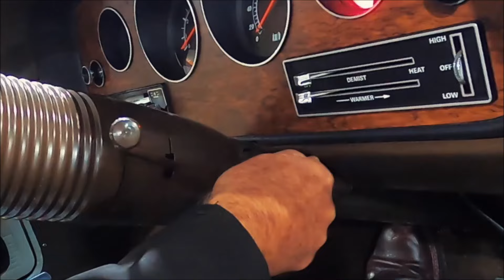For Sale - 1971 Chrysler VH Valiant Charger R/T E38 Big Tank - Hot Mustard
As featured on the COVER and over a 7 page spread in AUSTRALIAN MUSCLE CAR MAGAZINE issue 58, this fully restored all matching numbers 1971 Valiant R/T Charger E38 6 Pack Big Tank is simply irresistible! What A Car! For sale from our Sydney Showroom.

As with Ford's XY Falcon GTHO Phase 3 and Holden's LJ Torana GTR XU-1, Chrysler built a limited number of E38 R/T Chargers in order to homologate the modifications made to the standard R/T Charger so that Chrysler could participate in the lucrative Touring Car Series which culminated in the 1971 Hardie-Ferodo 500 at Bathurst on October 3, 1971. According to the Valiant Infobase, 316 E38 R/T Chargers were built with 224 factory optioned with the Bathurst long range fuel tank known as the Track Pack or Option 84. This option specified the 35 gallon 160 litre Bathurst tank strapped purposefully into the boot, a no-nonsense effort by Chrysler engineers to keep the big Valiant out on the race track for longer stints. Fitted with those awesome looking twin external fillers for faster fills, the Big Tank E38 is all class. The A84 option also spec'd the E38 with a 16:1 ratio steering box, 14x7" W35 ROH alloy wheels and heavy duty discs and hubs. Additionally the J82 Homologation for Racing option cars were fitted with the G60 Quarter Vent window option designed to force cool air towards the racing driver.

For sale is a meticulously restored Big Tank E38 Charger in signature Hot Mustard 2 pack and wrapped around a perfect original straight body, with impeccable Black interior. The feature car for the Australian Muscle Car Magazine article on the E38 Charger and also featured in Restored Chargers Legend Series, this E38 underscores the genius of Chrysler Australia's product development team. With its super sexy lines, wide sports wheels, the clever use of bright metal, the blunt tail with its inbuilt spoiler and, roofline ribs running down past the rear window conspire to make the E38 Charger one of the best looking Aussie muscle cars ever built.

Concours rotisserie restored in 2006 by Pentastar Restorations, the Charger still presents in unbelievable condition throughout. You can see the attention to detail of this restoration. A photo file of the restoration and receipts for parts supplied comes with the Charger. Mechanically, the matching numbers engine was rebuilt by Chrysler guru George Rallis in 2013 with quality internals and the engine has been dynoed at 228 HP at the wheels. Start her up and those three maestro tuned 45mm side-draught Weber masterpieces from Bologna, Italy mated to the legendary Chrysler 265ci Hemi six cylinder engine will surely give you goose bumps. The original 3 speed E38 gearbox was replaced with an E49 4 speed Hemi gearbox in 2014.

On the inside, the E38 is totally stock retrimmed in factory Black vinyl with the original dash, gauges, crash pad and steering wheel. Carpets and hood lining have been replaced and the seat belts reconditioned. The Charger is now showing 35,064 miles on the clock.

The underside of the car has been also fully restored and detailed with correct red oxide finish to the under floor area, correct green shock absorbers, tail shaft markings and diff tag. The E38 is riding on excellent Firestone Red Walled 205/70R14s all round.

Open the boot and the 160 Litre fuel tank still wears the original cardboard cover. The original boot matt, Firestone Red Walled spare and factory tools are also still in their place.

And to top it all off, the firewall of this special race bred Charger is signed by the one and only Leo Geoghegan who along with Peter Brown came in 7th overall in the 1971 Hardie Ferodo 500 in 1971.

Australian Muscle Car Sales proudly presents for sale the very best Australian Muscle cars, Classic cars and US Muscle cars.